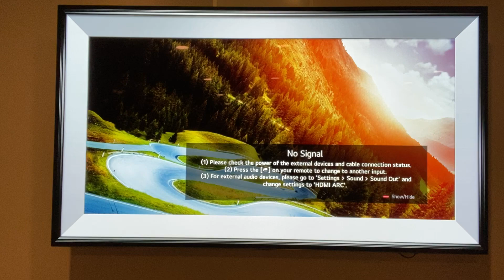Is he glowing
Practice for an opening joke